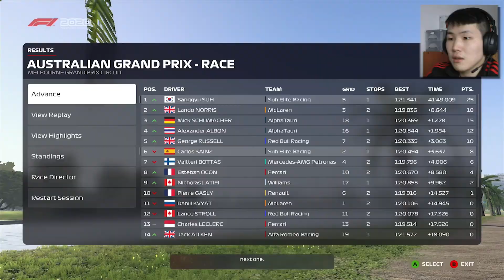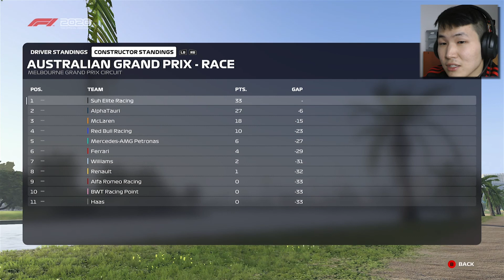SHUFFLING DRIVERS AND TEAM REBRAND? | F1 2020 My Team Career Mode Season 8 (Australia GP)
Season 8 of F1 2020 My Team is now here!